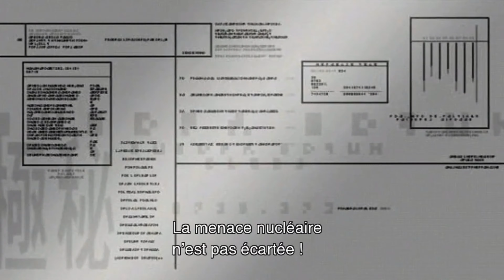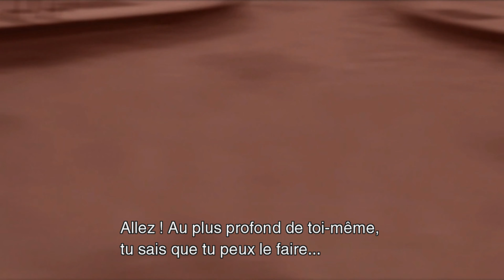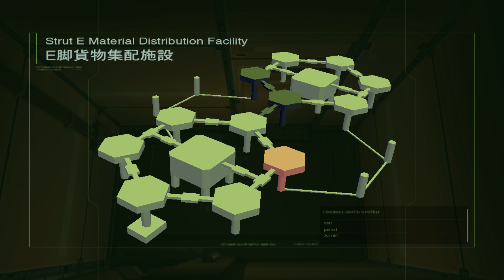METAL GEAR SOLID 2 SONS OF LIBERTY Remaster HD - Vamp Boss Fight & Trouver Emma #6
Il s’agit du quatrième opus de la série METAL GEAR. Metal Gear Solid 2 est une histoire racontée en deux parties :
Durant les chapitres du Tanker , Solid Snake s'infiltre dans un pétrolier à la recherche d'une arme nucléaire top secrète inédite, appelée Metal Gear.

Playlist METAL GEAR SOLID 2 SONS OF LIBERTY: